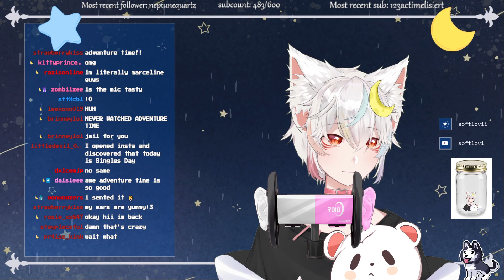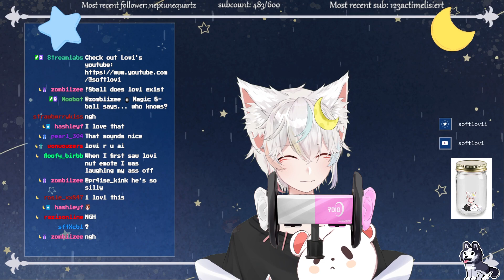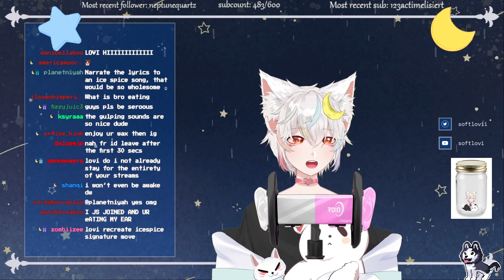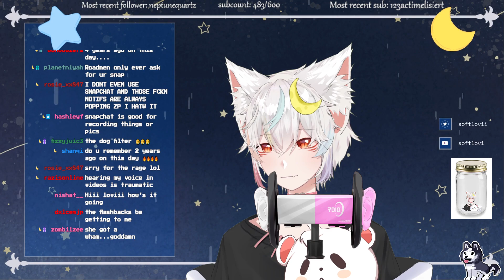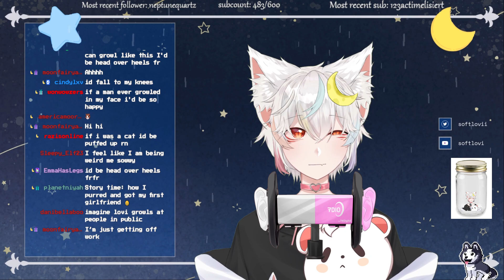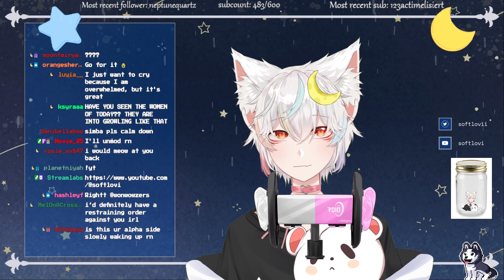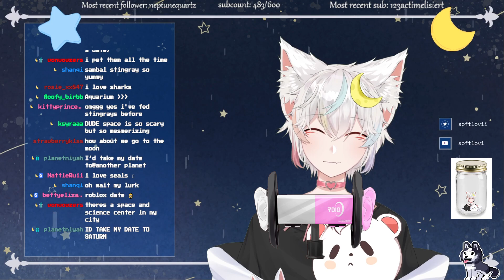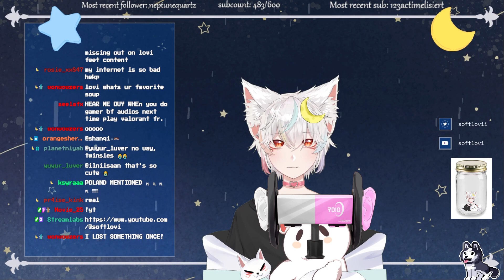3DIO ASMR TINGLES SUS CATBOY HEHE :3